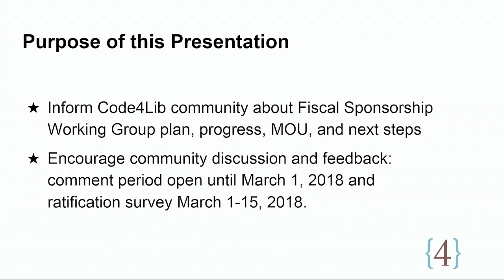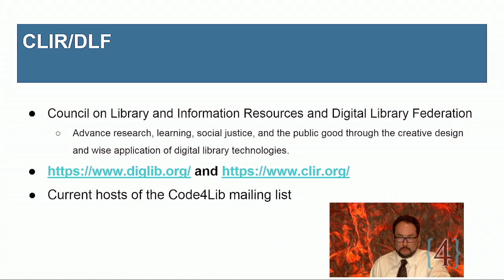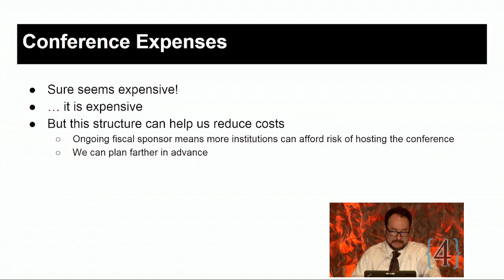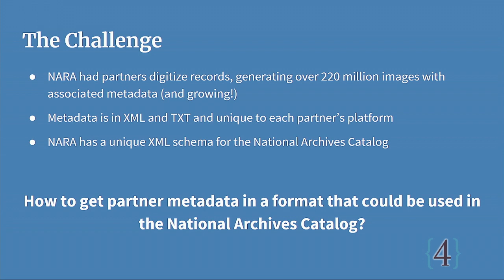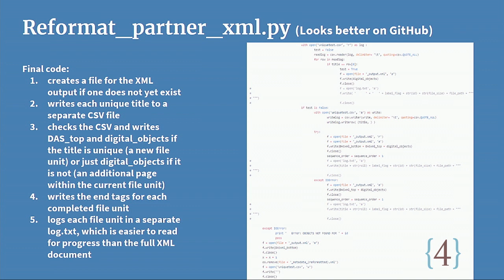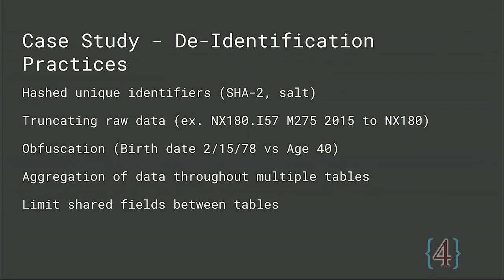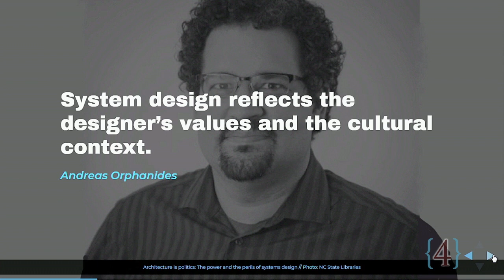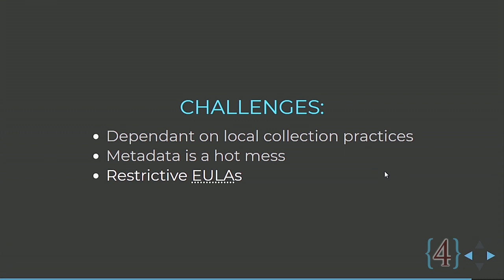Code4Lib 2018 Day 2 Morning